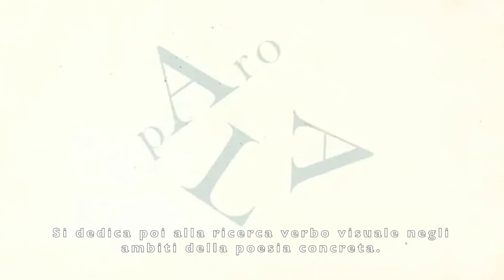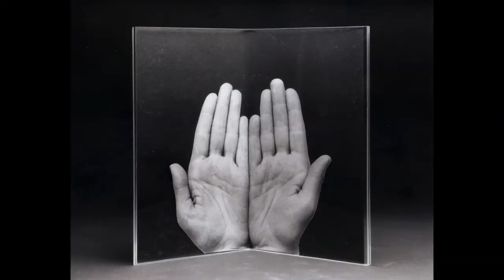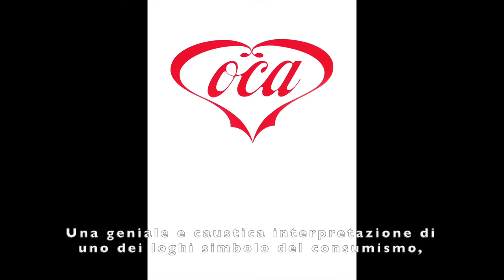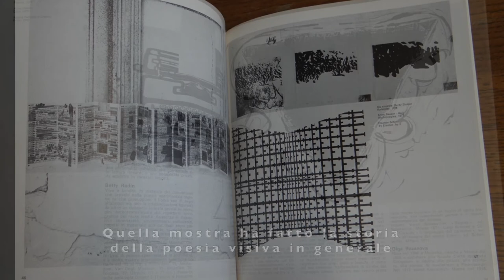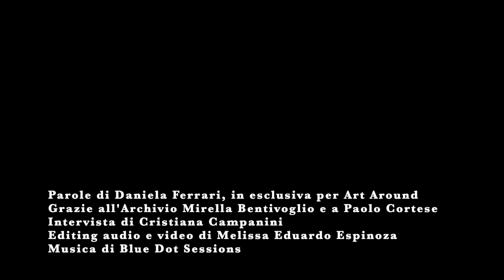La poesia di Mirella Bentivoglio, tra arte e critica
Esiste una relazione tra artiste e linguaggio. Lo dimostrano, a partire dagli anni Settanta, le ricerche di autrici come Jenny Holzer e Barbara Kruger, ma non solo.

Ad intrecciare un percorso fitto e straordinario tra arti e poesia, scultura e parola, è Mirella Bentivoglio (Klagenfurt, 1922 – Roma, 2017), protagonista a cavallo tra creazione e critica, dedita alla valorizzazione di un'arte al femminile, a partire dalle sue colleghe fino alle ricerche storico artistiche sulle donne futuriste.

Attorno a lei ha catalizzato le migliori energie della sua generazione, come dimostra "Materializzazione del linguaggio" ai Magazzini del Sale, collettiva curata in occasione della Biennale di Venezia del 1978, prima ricognizione dedicata al tema di genere nell'Italia degli anni Settanta.

Considerato questo ruolo duplice, di artista e critica, cresce oggi l'interesse verso il suo lavoro, a partire da una serie di mostre, come "Il soggetto imprevisto 1978 – Arte e femminismo in Italia" da FM Centro per l'arte contemporanea a Milano; oppure "Intermedia – Archivio di Nuova Scrittura" al Museion di Bolzano e al Mart di Rovereto; fino alla recente "Oltre la parola – Mirella Bentivoglio dalla collezione Garrera" al MLAC a Roma. Cresce anche l'interesse di gallerie come L'Incisione a Brescia, Osart e Conceptual a Milano, infine Repetto a Londra, come ha testimoniato lo stand curato da Paolo Cortese ad Artissima nella scorsa edizione (2019) oppure la mostra online recente Deep Roots.

Ad accompagnarci in questo racconto è Daniela Ferrari, storica dell'arte che ha curato la donazione al Mart di Rovereto, dell'archivio di Mirella Bentivoglio dedicato alla Poesia visiva, più di trecento opere di oltre cento artiste dal 1972, ricerca culminata nella Biennale del 1978.